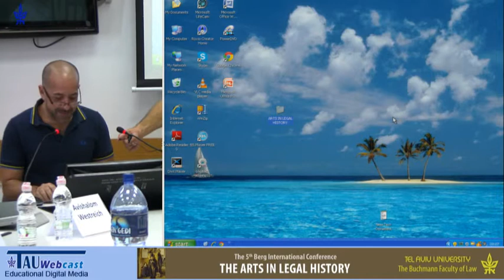The Presumption of Legal Culture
Greetings: Yishai Blank, Vice Dean, Tel Aviv University Faculty of Law
Chair: Nili Cohen, Tel Aviv University
Speaker: Ayelet Ben-Yishai, University of Haifa & University of Wisconsin- Madison
"The Arts in Legal History",
The 5th Berg International Conference,
Tel Aviv University,
22-23/6/14